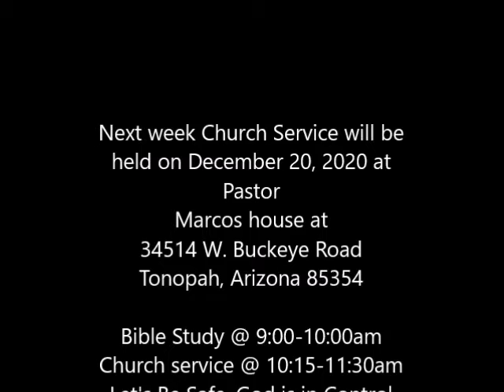The Heart Of Worship December 13, 2020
Saddle Mountain Christian Fellowship
34514 West Buckeye Road